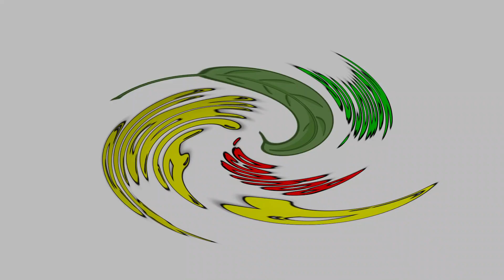Grupo Eclipse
El Grupo Eclipse también estuvo amenizando la noche del sábado 16 de julio / 2022 fiesta patronal "Virgen del Carmen" en el municipio de Pajarito Boyacá.